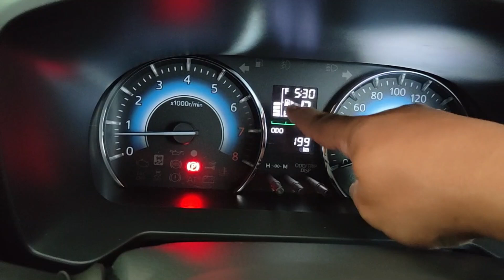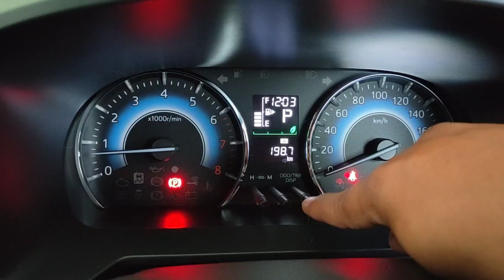CARA SETEL JAM DI MOBIL RUSH GR SPORT